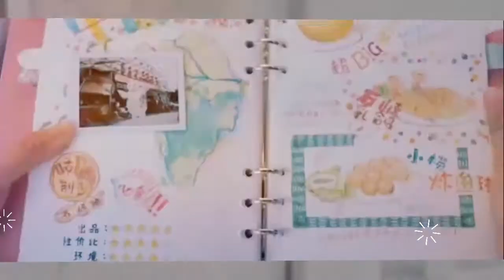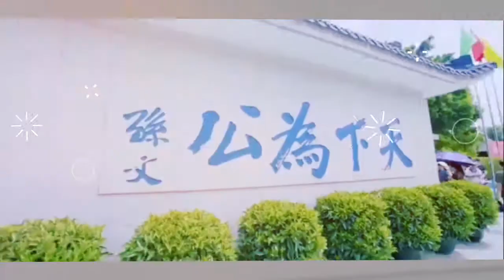歡迎來中國廣東中山市旅遊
Support without Money
    Share my videos on all social media platforms
    Share my videos with your friends and family
    Get people talking about the videos
    Make your own videos discussing similar topics
    Go out and tell someone it’s OK to love China